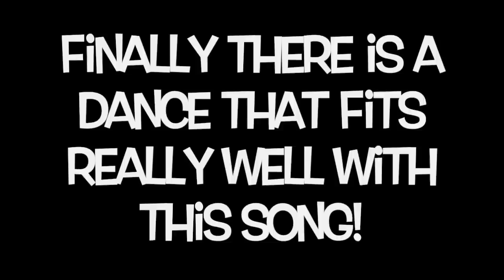Dance Moms - Elastic Heart - Audio swap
After about 4 months, Lifetime finally gave me a dance I can use! I was waiting for a Maddie solo with a bit of a edge but still maintain its elegance. Well, we finally got one! I hope you all think it was worth it